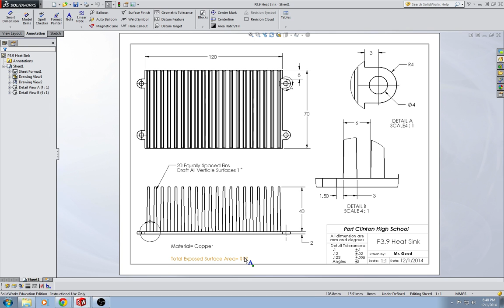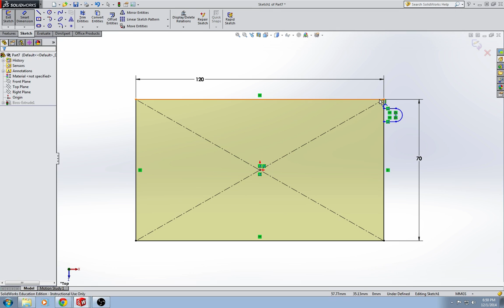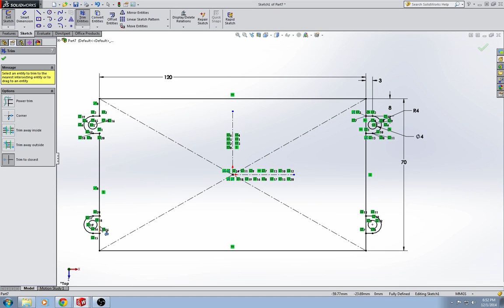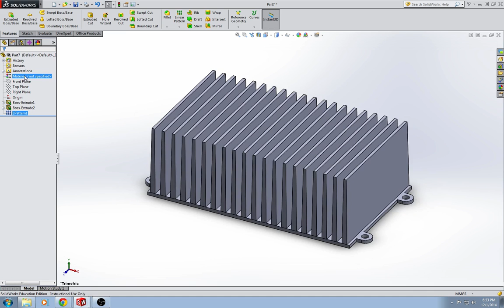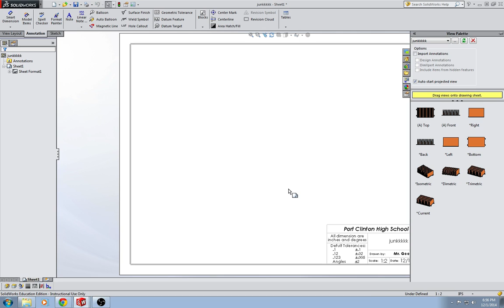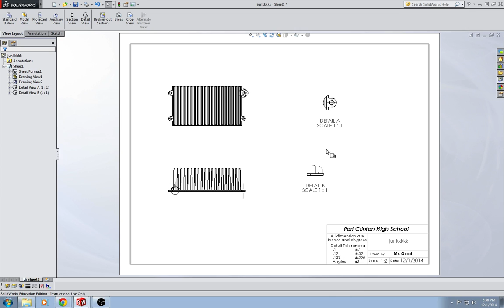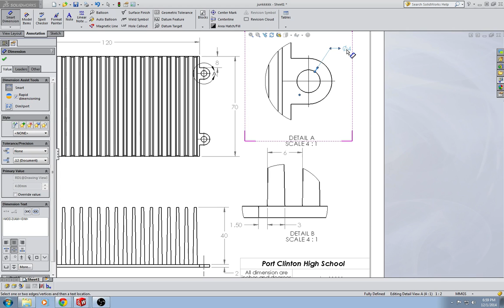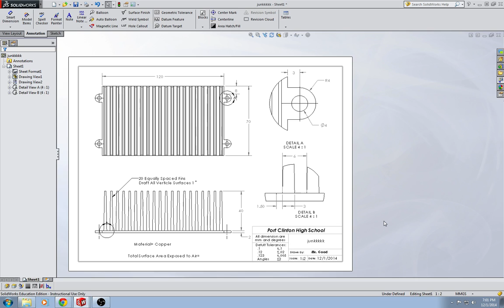Tutorial P3.9 Heat Sink p115